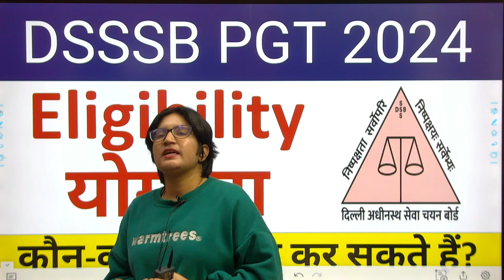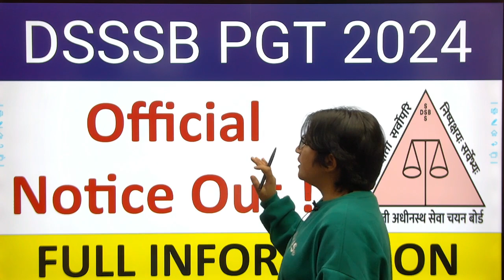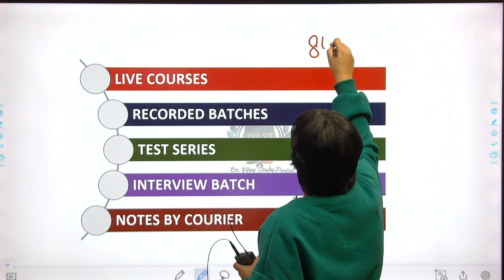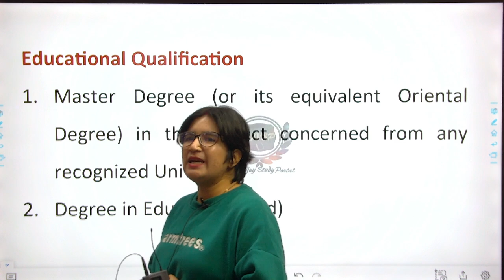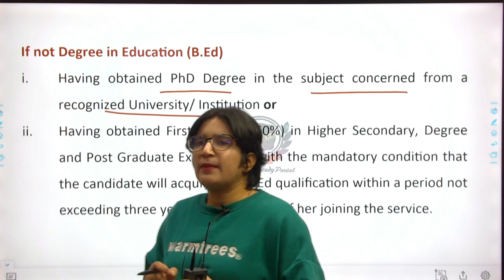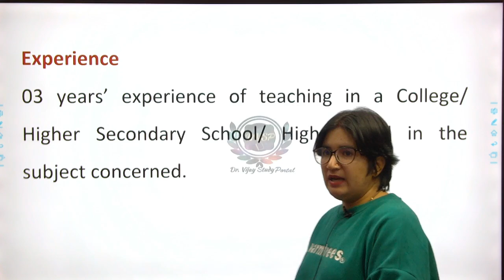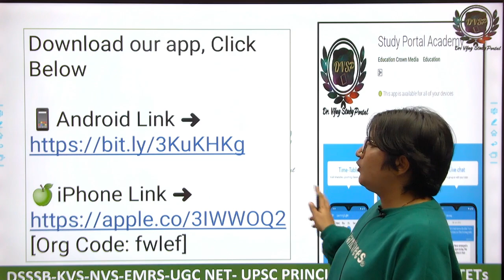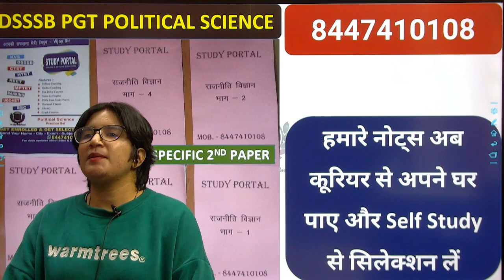DSSSB PGT Eligibility (योग्यता) - बिना B.Ed भी apply कर सकते है - कौन-कौन आवेदन कर सकते हैं?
dsssb eligibility
dsssb pgt teacher eligibility
dsssb nursery teacher eligibility
dsssb eligibility criteria
Without b.ed can apply
PRT, TGT AND PGT VACANCY 2024 - NVS, KVS, DSSSB, EMRS - ALL INFORMATION ABOUT NEW VACANCY !!
delhi,delhi teacher recruitment,delhi special educator vacancy,delhi doe guest teacher vacancy 2024
PGT History
PGT hindi
PGT MATH
PGT ENGLISH
PGT COMMERCE
PGT PHYSICS
PGT CHEMISTRY
PGT BILOLGY
PGT ECONOMICS
PGT GEOGRAPHY
PGT SOCIOLOGY

DSSSB शिक्षक भर्ती नया विज्ञापन जारी I आवेदन 9 जनवरी 2024 से शुरू I सभी राज्यों से आवेदन करें I GOVT